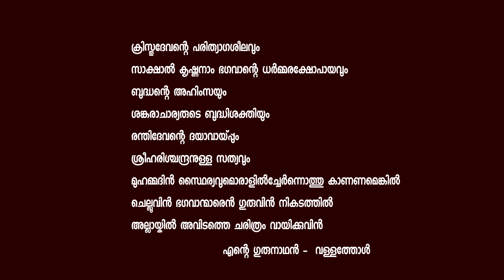ഗാന്ധി യാത്ര - 11 | അറിവിന്റെ ചക്രവാളം | PMSAHSS Elankur